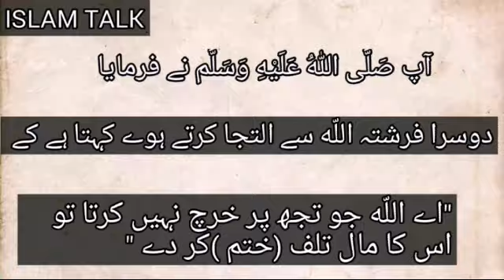Har subha asman se do farishty aty hai | Hazrat Muhammad saw | Angel | Islam Talk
Hai guys i am here with the new islami video in this video i upload hazrat muhammad new bayan . kindly watch the video and share